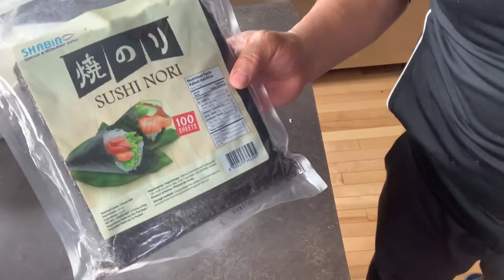Ok! Kids Dinner Is Ready!